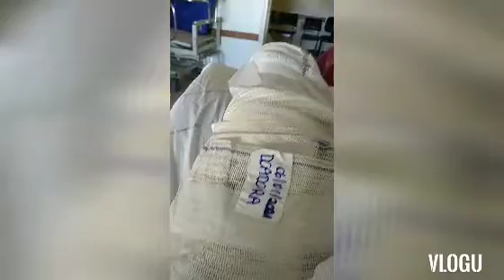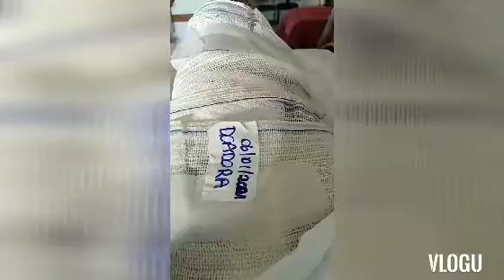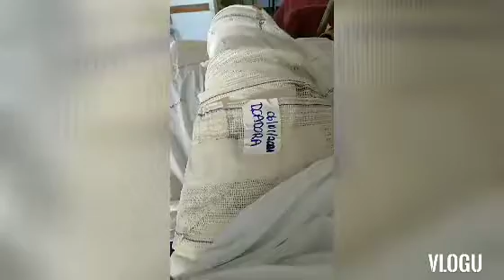Hoje estou saindo do Hospital pois Deus É Fiel ! Ouve nossas Orações !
na palavra do senhor está escrito: "de maneira alguma lançarei fora todo aquele que vier a mim "